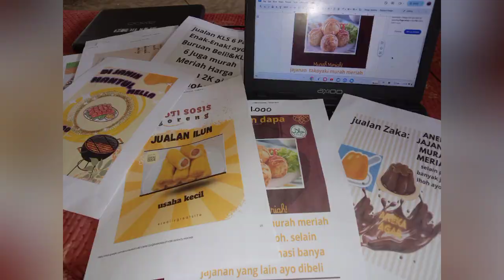Berbagi Video Projek Market day pada Jumat Berkah SDN 2 Purworejo